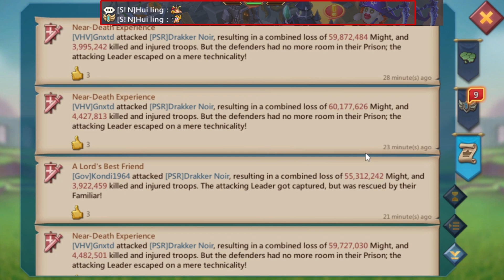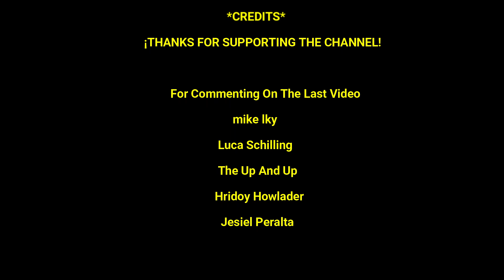Lords Mobile - 7B migh player zero attempt. How many troops inside?